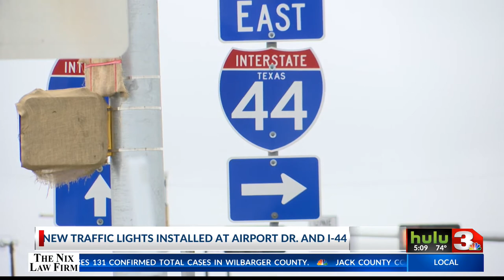Tx-DOT installs new traffic lights at Airport Dr. and I-44